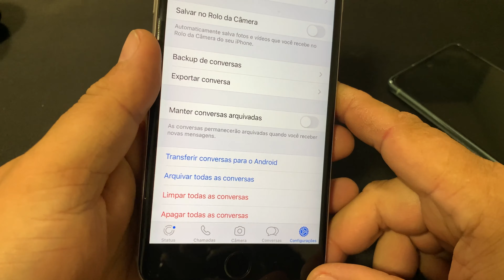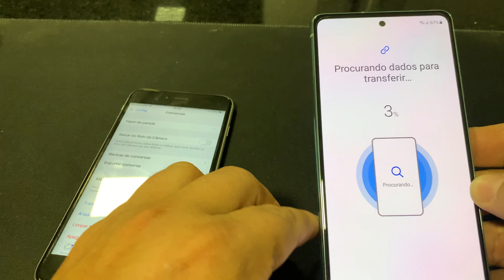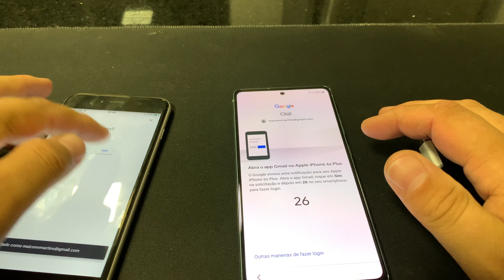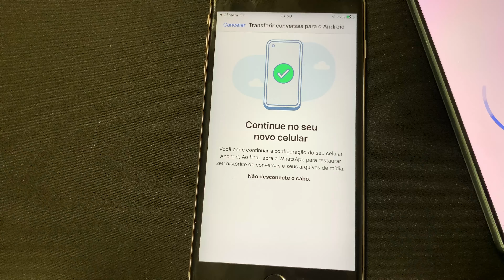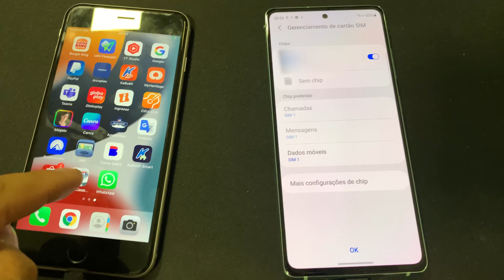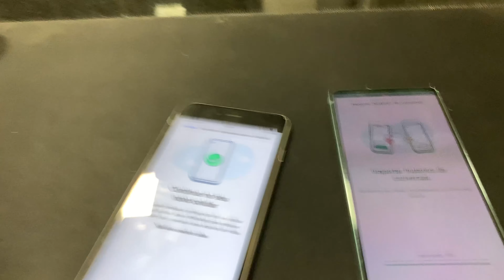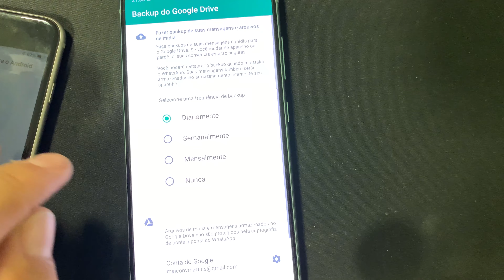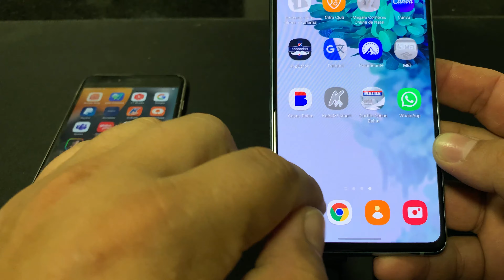TRANSFERIR CONVERSAS DO WHATSAPP EM IPHONE PARA SAMSUNG S20FE ( GRATUITO )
Prezados,

Conseguir transferir as conversar do meu WhatsApp do Iphone para Android, no Samsung S20FE

Importante resaltar que só funcionou com o Android Samsung S20FE resetado.